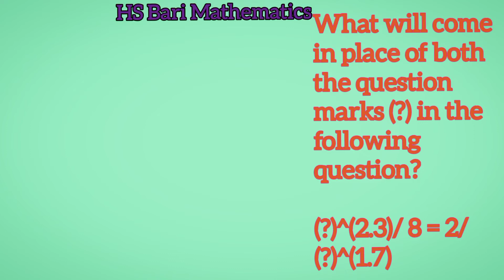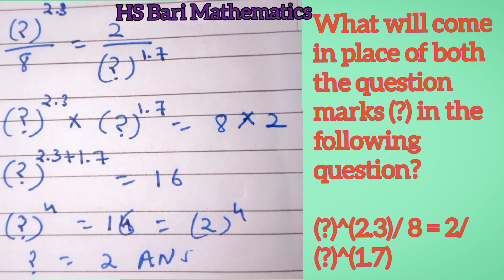What will come in place of both the question marks (?) in the following question?(?)^(2.3)/ 8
What will come in place of both the question marks (?) in the following question?,